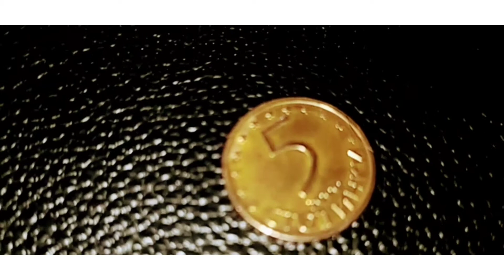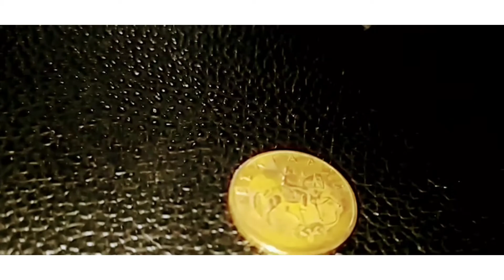سعر 5ستاتنكى بلغاريا 2000The price of 5 statinki in Bulgaria.....